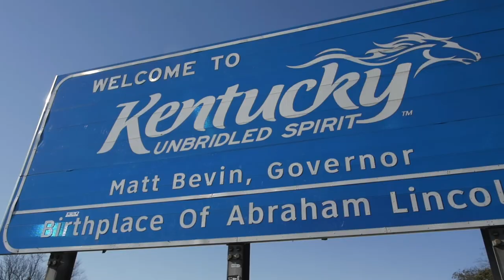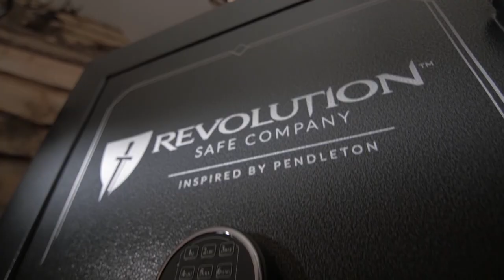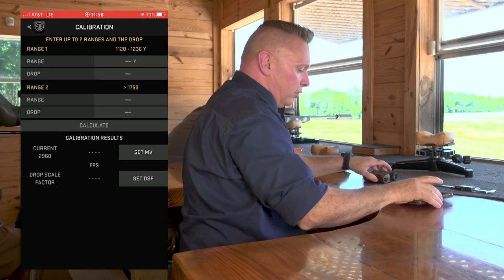Precision Hunting TV - episode 31 - Western Kentucky Whitetails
Allan and Denise hunt rifle season in Western Kentucky for big whitetails